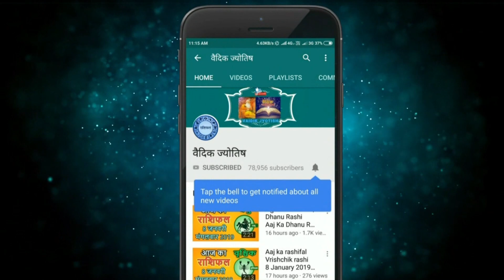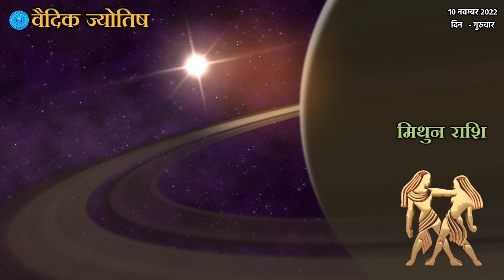मिथुन राशि 10 नवंबर गुरुवार | Mithun Rashi 10 November 2022 | Aaj Ka Mithun Rashifal